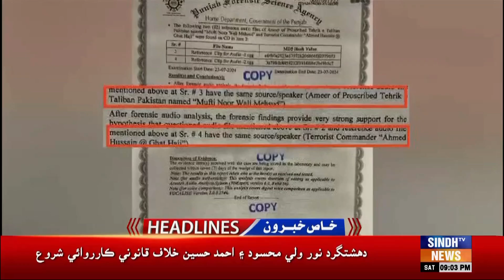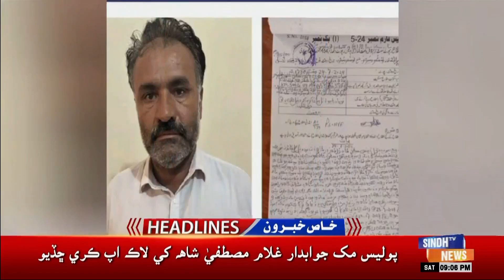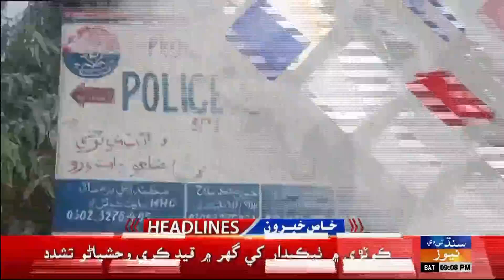Sindh TV News 09 PM Headlines | 27 July 2024